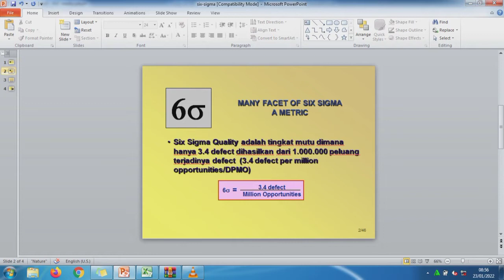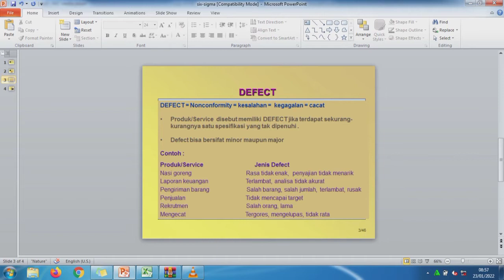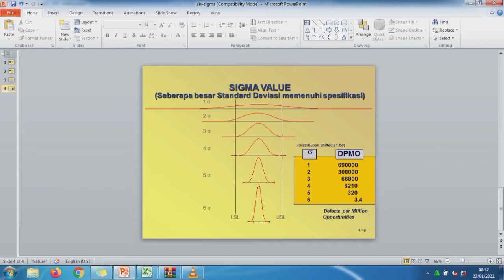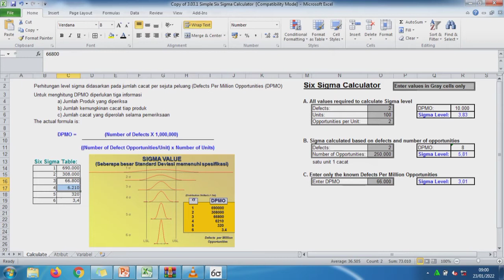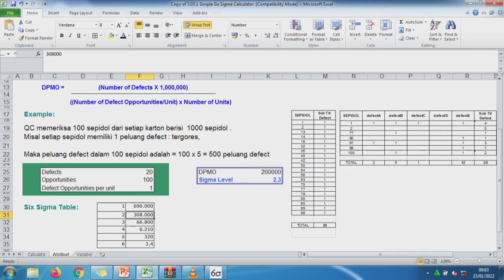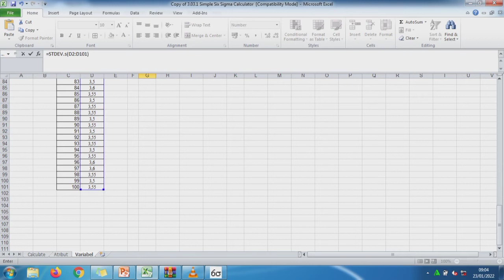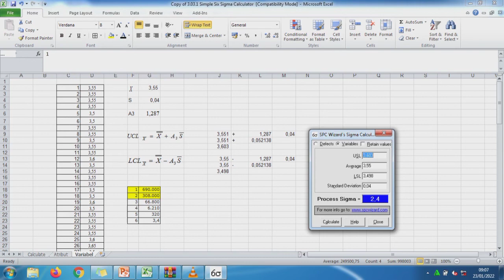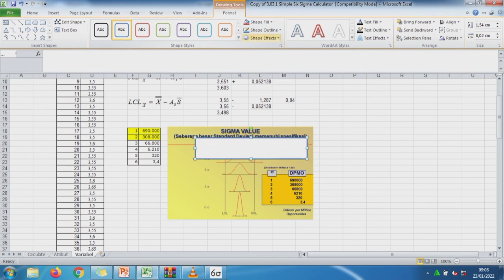Cara menghitung Nilai Six Sigma dalam Pengendalian Kualitas (DMAIC)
Berikut ini tutorial cara menghitung nilai six sigma dalam pengendalian kualitas. hitungan six sigma sering sekali dilakukan pada pengendalian kualitas dengan metode DMAIC. Nilai yang diharapkan adalah 3,4 DPMO atau dalan level six sigma (6 sigma)

Berikut ini tutorial hitungan six sigma menggunakan calculate sigma dan menggunakan excel